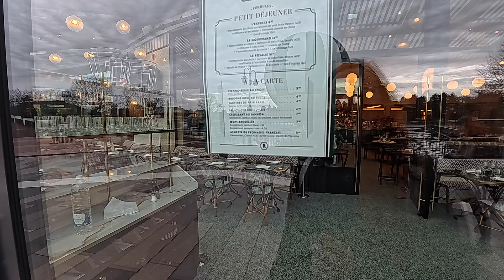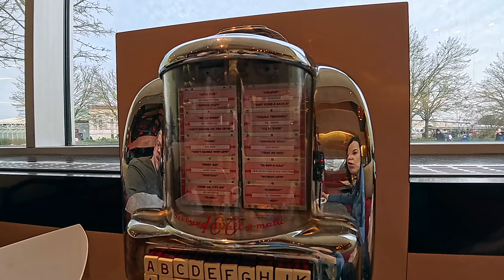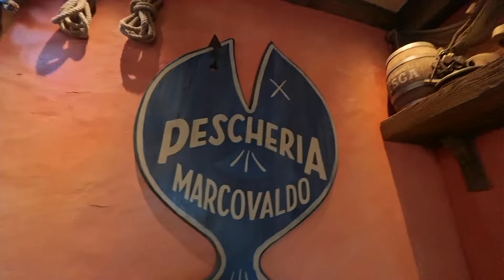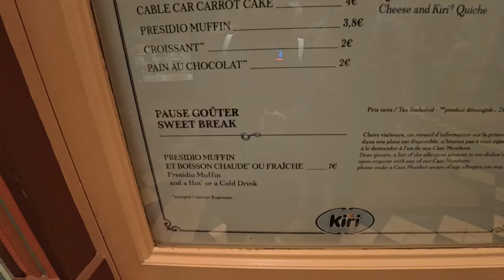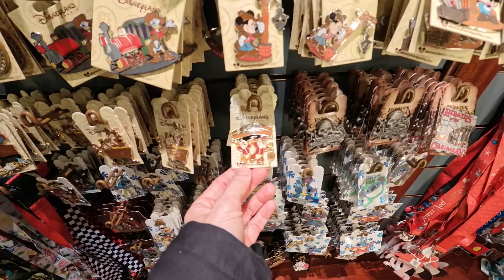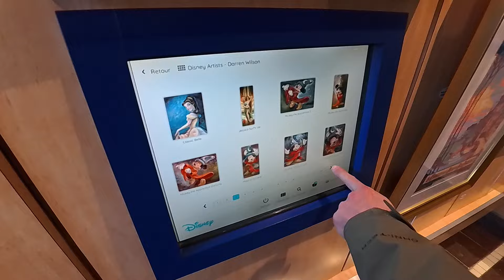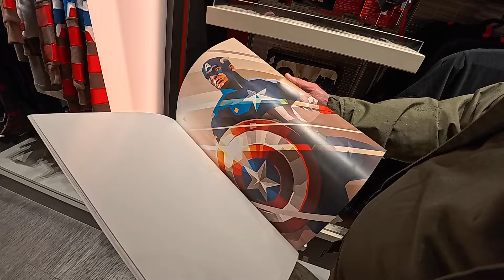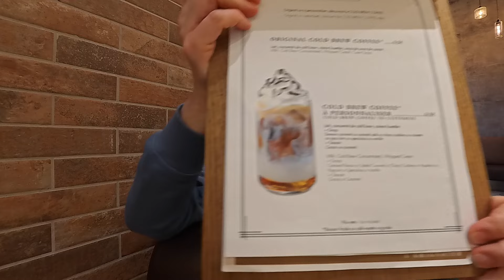Disneyland Paris, le retour : Vlog 4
On termine notre séjour à Disneyland Paris. On teste le Annette's diner, on traine dans les boutiques et on passe encore une excellente journée.